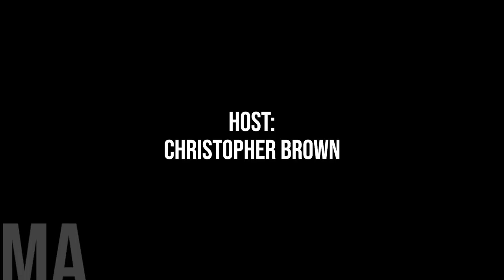From Mayerthorpe to India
In this episode, we delve into an exciting venture that promises to elevate the Town of Mayerthorpe, Alberta onto the global stage.

During a February regular meeting, the Council of Mayerthorpe approved a significant decision that is set to shape the town's future trajectory.

Mayor Janet Jabush and Acting Chief Administrative Officer Karen St. Martin have been granted approval to embark on an international trade mission to India, sponsored in part by Growing Globe Immigration Inc.

This trade mission, rooted in a partnership initiated back in August 2023, serves as a beacon for Mayerthorpe's aspirations to showcase its inherent charm and vast potential to a global audience.

The itinerary of this mission encompasses several cities in northern India and those nestled along the west coast.

Within each destination, the Mayor and CAO will have speaking engagements and workshops, drawing the attention of investors spanning various sectors including agriculture, manufacturing, textiles, restaurants, franchises, and beyond.

In an exclusive interview, our guest for this episode, Mayor Janet Jabush, will shed light on how this mission to India will not only shape Mayerthorpe's present but also pave the way for a prosperous future.

We'll explore the potential impacts, the strategic importance of global engagement, and the key takeaways that Mayor Jabush envisions for the journey ahead.